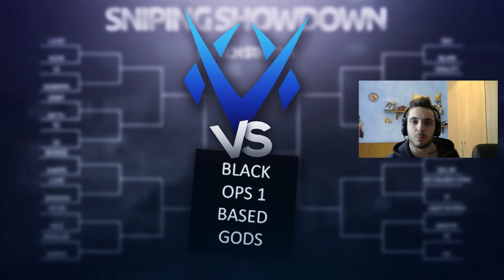SS FINAL ROUND - VE vs BO1 BASED GODS | Live Reaction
350 Likes cuccioli? :D

Song (Intro): Dimitri Vegas & Like Mike vs. VINAI - Louder